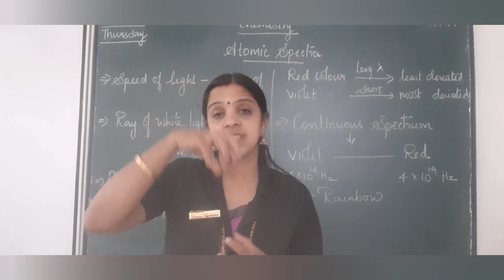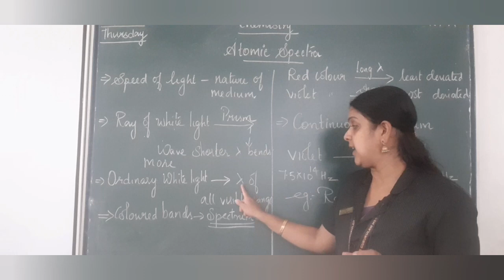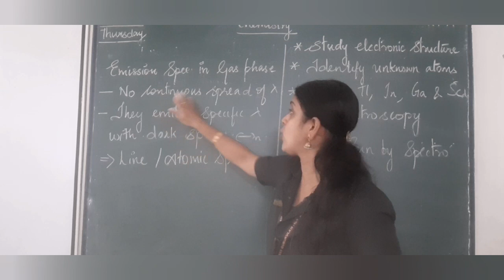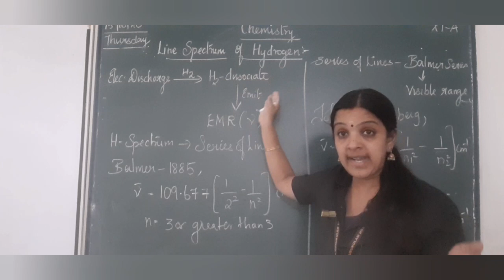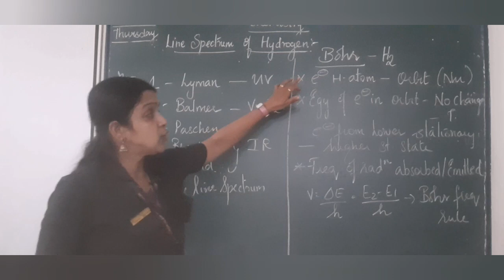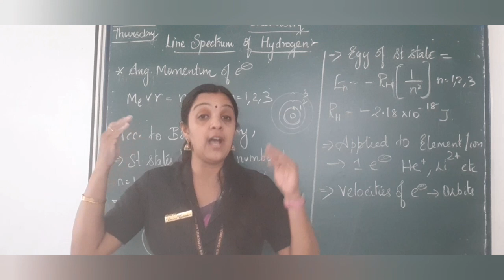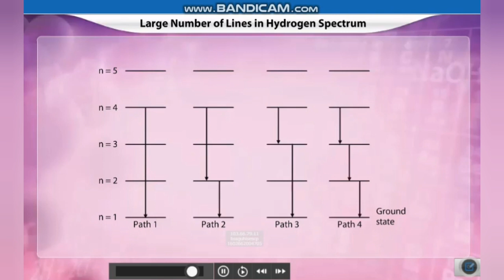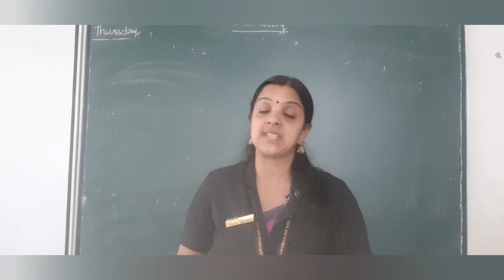Class 11Chemistry - Chapter 02 Atomic Structure - Part 04